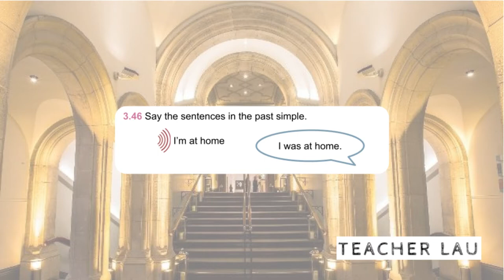7A 3 46 Pronunciation & speaking: sentences stress - your turn!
Audio from coursebook English File 3E, Elementary - 7A 3 46 Pronunciation & speaking: sentences stress - your turn!